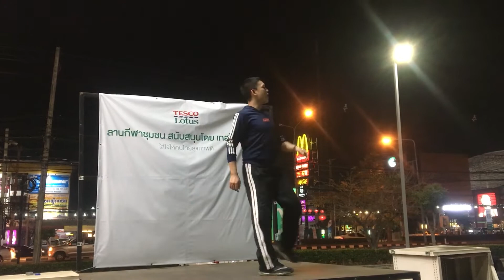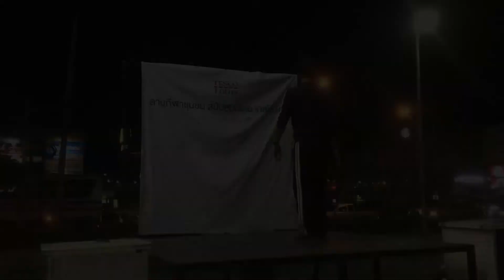แอโรบิค โลตัสรวมโชคเชียงใหม่ 26 มกราคม 2563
สถานที่ออกกำลังกาย
1.ห้างเทสโก้โลตัสสาขารวมโชค ทุกวัน เวลา 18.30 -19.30 น
(มีครูหลายคนที่หมุนเวียนมาสอน)
*พิเศษ : วันอาทิตย์ จะรวมครูทุกคน
สำหรับผู้ที่สนใจอยากเรียนเป็นผู้นำ ทีมงานเราก็พร้อมที่จะสอนให้ครับ